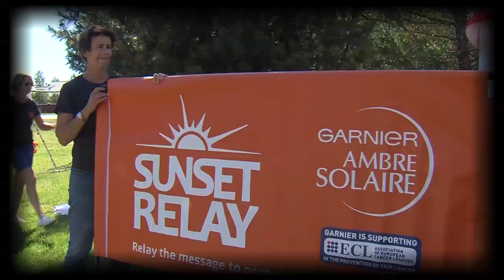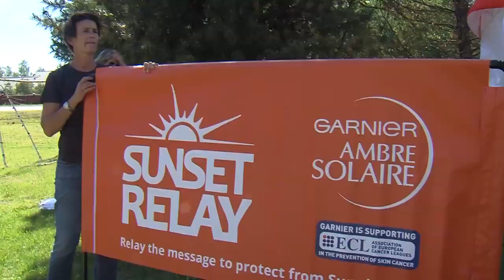Sunset Relay 2015 - Episode 0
FROM JUNE 21ST TO 25TH, THE SUN WON'T SET IN LAPLAND. TO RAISE AWARENESS OF SKIN DAMAGE, WE WILL RUN AGAINST THE SUN FROM DAWN TO SUNSET.

D-day minus 4 hours before the start of the sunsetrelay !

The whole  team is ready ! We're fixing the last settings, everything is almost set up. The episode zero of our daily show is now online ! We hope you'll enjoy it as much as we do.